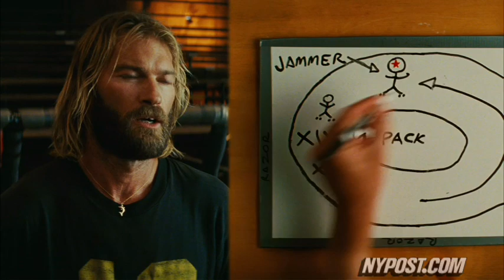'Whip It' Movie Review - New York Post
The Post's Lou Lumenick says the film is Drew Barrymore's exuberant and "totally winning" directorial debut.